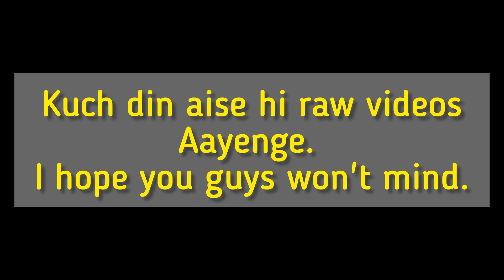CHINTU to Ghostu se bhi bada ho gaya hai ❤️😲